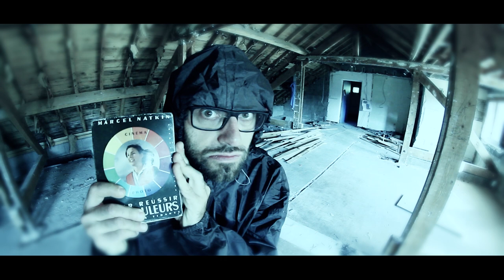LA TECHNIQUE DU SPARKS ! ENTRE ETINCELLES ET LIGHT PAINTING !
OUI ! Nous allons sortir un peu des sentiers battus pour nous faufiler entre les étincelles et apprendre une technique fort passionnante : LE SPARKS ! Entre light painting et pose longuuuuuue !

Cette technique consiste à faire bruler de la paille de fer (ou laine d'acier), de la faire tournoyer dans le noir, afin que la magie photographique opère !! Ton boitier sur trépied et une pose longue suffira à capturer un magnifique moment !

Abonne-toi, lâche un pouce et dis-moi dans les commentaires si toi aussi tu as réalisé ce genre de photo de l'au delà ! (tu as vu comme j'utilise les bails de youtube !)

MAIS ATTENTION ! Tu dois faire attention ! Choisi un lieu où tu ne risques pas de foutre le feu a ton village, de préférence dans un terrain vague ou sur du sable. Tu vas aussi devoir te protéger, prendre des vêtements en coton, une tenue adéquate permettant aussi de te protéger la tête, laisse un minimum de peau a l'air libre, et bien sûr protège toi les mains et les yeux !

Dis comme ça tu commences à flipper je le vois déjà à ton regard hagard et fébrile, mais je te rassure le spectacle en vaut l’étincelle !

Il te faut de la paille de fer la plus fine possible, de la 000 idéalement, le fouet de cuisine de mamy Ginette en acier inoxydable (ou bien une boite de conserve revisitée !) Une chaine pour la faire tourner, un briquet ou une pile 9v (oui oui tu as bien lu) pour allumer la paille de fer !

Ta tenue de JEDI, un extincteur au cas où, ton appareil photo et enfin ton plus fidèle trépied pour laisser la prise de vue en pose longue !

Tout est expliqué dans la vidéo ! Une fois ton dispositif prêt, allume la paille de fer et fait tourner le bouzin, et la. la folie, la magie, un spectacle de milles feux, des femmes nues viendront d’Andromède pour te lécher le lobe de l'oreille encore rougeoyant de chaleur et débordant de miel.

Pour ton boitier, il faut le mettre en mode Bulbe ou B, ou bien en manuel avec une ouverture F8 a F11 et un ISO de 100 à 400, pense bien à te mettre en grand angle et mise au point en manuel ! A toi de faire tes réglages pour trouver la meilleure exposition !

MAIS ATTENTION ! Mets ton boitier à une distance suffisamment loin des projections d'étincelles...une étincelle sur la lentille de ton objectif et. tu pourras lui dire adieu babydoll !

Fais plusieurs tests, sois créatif dans tes mouvements, tes déplacements et les lieux où tu vas le pratiquer !

Un grand merci à Thierry pour son jeu de mains et les photos de la vidéo, merci a Chriss pour le prêt du lieu magique et les toilettes fonctionnelles de son futur appart...